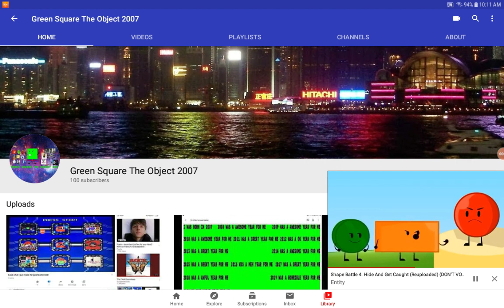YES FINALLY!!!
Credit to Entity(For the Shape battle reupload)